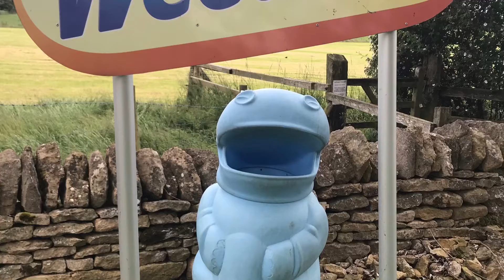Helpston Hippo 🦛 (with sound) GCNW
Very short video of checking in on Helpston Hippo